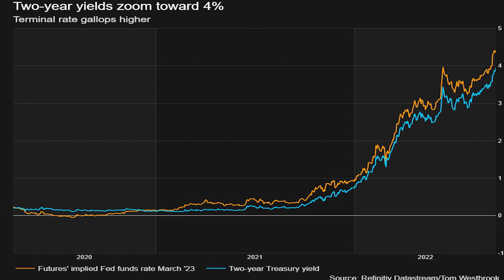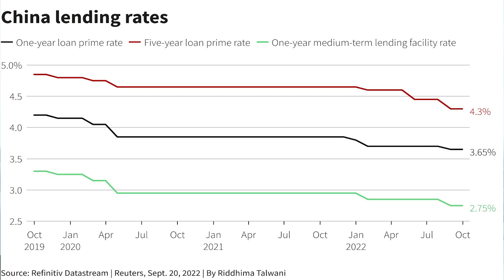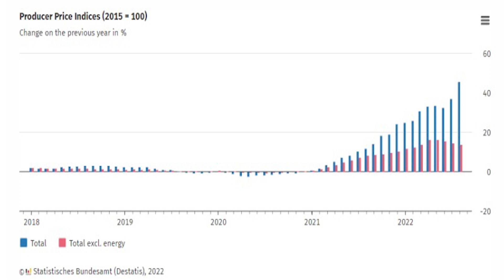Recesión a la vista: SUECIA sube tipos en 100 PUNTOS BÁSICOS, ¿qué hará la Fed?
Las señales de ralentización siguen creciendo a nivel mundial, pero mientras en Occidente se endurecen las condiciones monetarias, China sigue sin mover ficha.